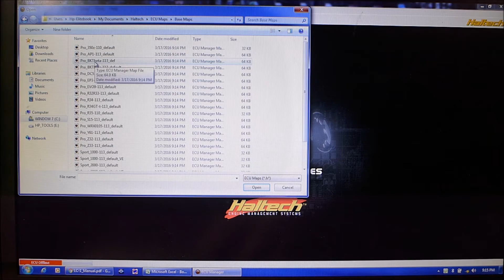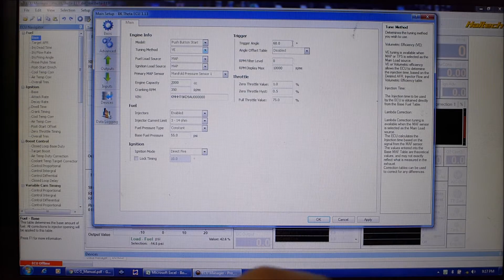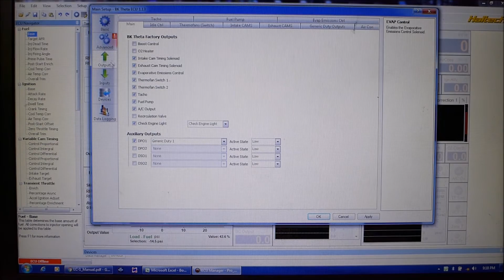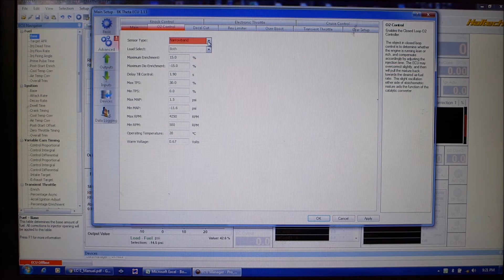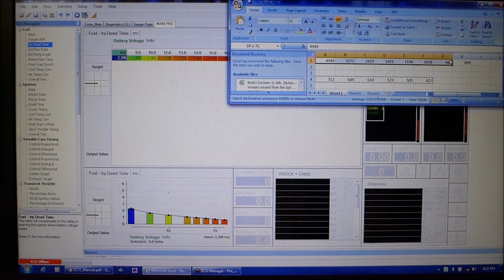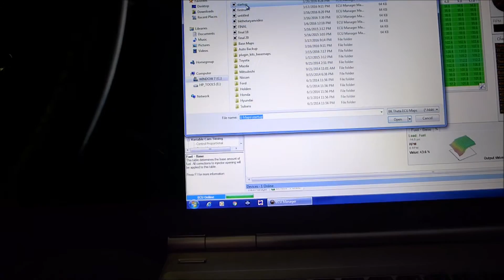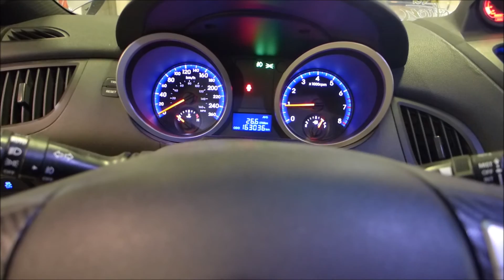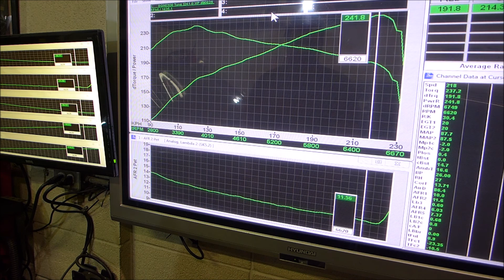Just how easy is a plug and play Haltech in Hyundai Genesis 2.0t?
Starting a Hyundai Genesis Coupe, 2.0t on a Haltech Basemap, making some VERY basic changes, and making first pull on the dyno.  Super easy!